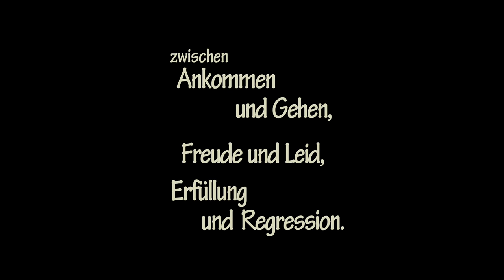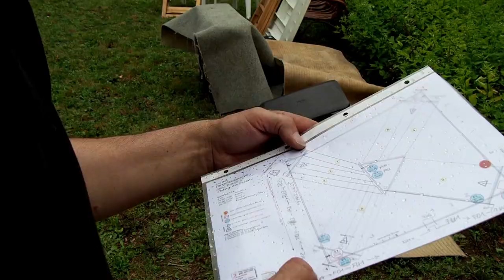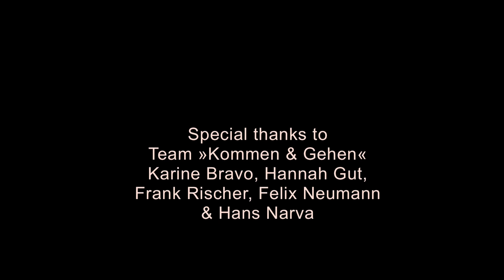Jan Bilk DIFFERENZBLICKE – DIFFERENCE VIEWS (Art Installation)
Spatial Multiwaves & Visualized Music
»DIFFERENZBLICKE – DIFFERENCE VIEWS«
Premiered on 10th August 2019 at the "Ring on Feier 2019"-Night in Zittau (Germany)
Support Team: "Kommen & Gehen" - Das Sechsstädtebundfestival
Video recording: Karine Bravo
Cut/mix: Jan Bilk